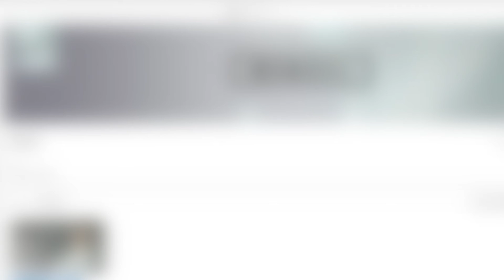NOKIA KAPOT MAKEN!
HALLO MENSEN

VONDEN JULLIE DE VIDEO LEUK
DOE DAN EEN LIKE
WANT DAT KAN

CHECK OOK MN INSTA: FREAKSTUBER

EN DANKJEWEL